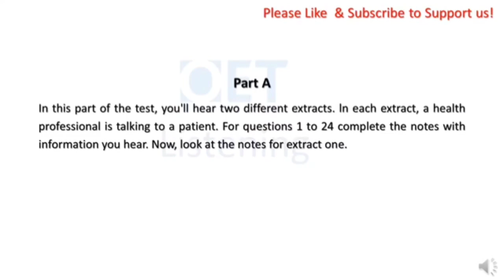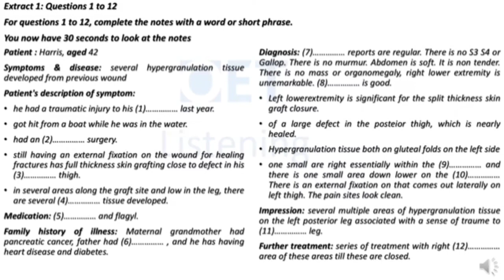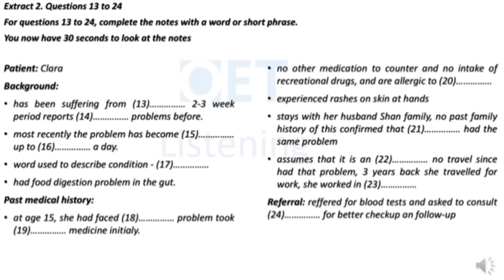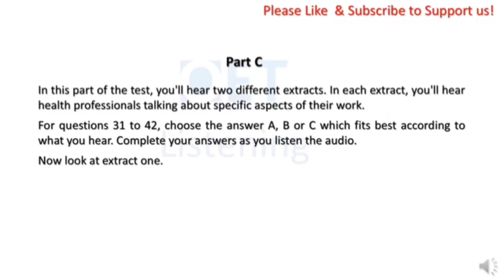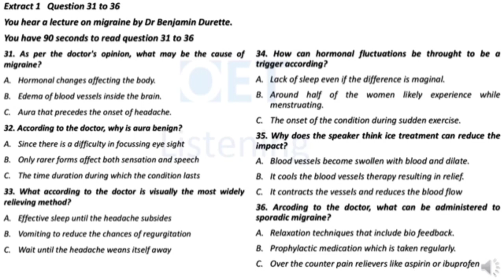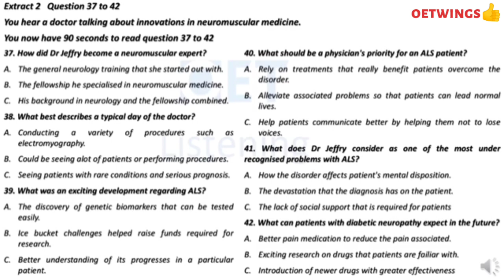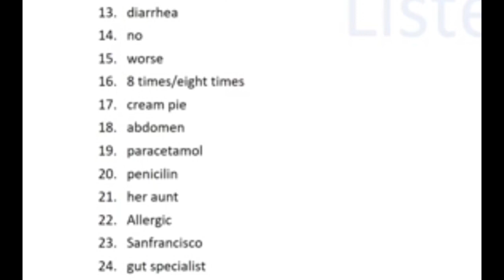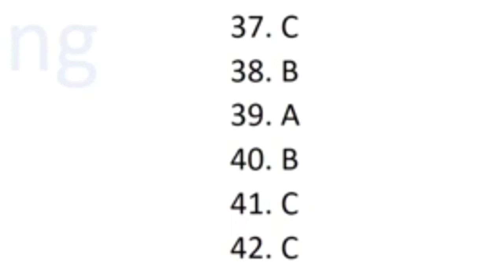Harris | Clara OET listening practice test. Test-49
Harris | Clara OET listening practice test. Test-49 oetlistening oet oetwings @WingsVipinL

All the videos in this channel are for educational and informational purpose and that is edited and created by myself. lf you have any problem with the content , do email me

This channel do not promote or encourage any illegal activities. All contents provided by this channel are copyright disclaimer under section 107 of copyright act 1976, allowance is for "fair use" for purposes such as criticism, comment, news reporting, teaching , scholarship and research .